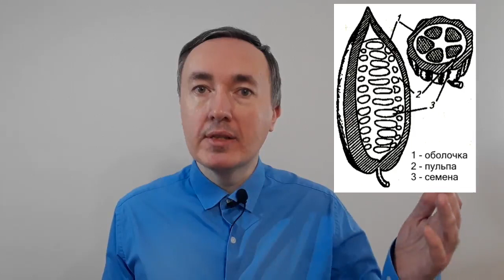Какао-бобы: происхождение, строение и состав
Шоколадные изделия вырабатывают из смеси сахара и какаопродуктов - какао тёртого и какао-масла. Какаопродукты получают из какао-бобов на специализированных фабриках или в цехах кондитерских фабрик.

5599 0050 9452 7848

00:00 Введение
01:36 Бобы какао: происхождение и строение
05:49 Химический состав какао-бобов
11:28 Белковые вещества в какао-бабах
12:06 Органические кислоты
13:32 Дубильные вещества
25:07 Минеральные вещества какао-бобов
26:17 Витамины
26:31 Ароматические вещества
27:14 Заключение и прощание